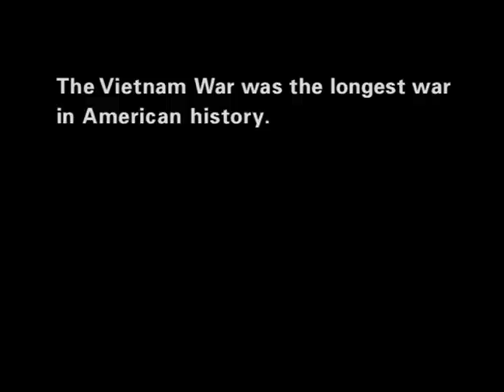RIDING THE TIGER excerpt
Riding the Tiger is a haunting and lyrical evocation of the hubris, despair and devastation of the American war in Vietnam.  Archival film -- both gorgeous and chilling -- and footage of a B-52 graveyard are combined with the voices of GIs, Vietnamese villagers, and journalists, which add human counterpoint to the remarkable images onscreen.  Not a treatise, not a polemic, but an artful reminiscence that makes eloquent sense of a dark and troubling time.